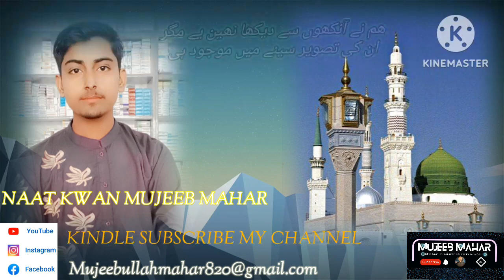Hum Ne Ankhon Se Dekha Nhi He Magar|Naat E RASOOL PBUH|Naat Kwan MUJEEB mahar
CREDIT:MUJEEB
Title:HUM NE ANKHO SE DEKHA NHI HE MAGAR
Audio:MUJEEB MAHAR
Vedio:Mujeeb mahar
Produced By:Mujeeb production
Facebook page Mahar MUJEEB

INSTAGRAM page mahar mujeeb25
Tiktok MEDIA maharmujeb
Qaida moula Ali as by sibt E jaffar shaheed
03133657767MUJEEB